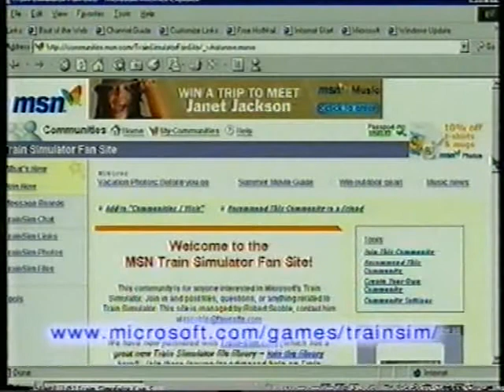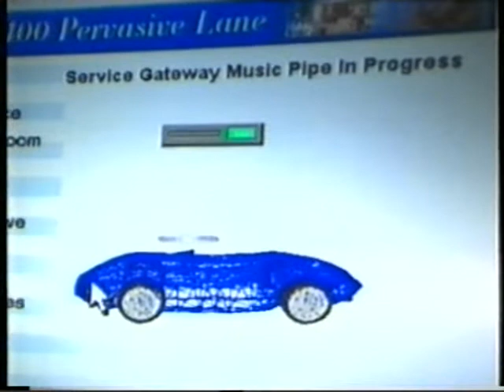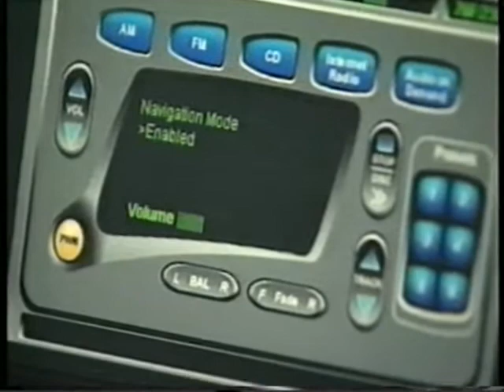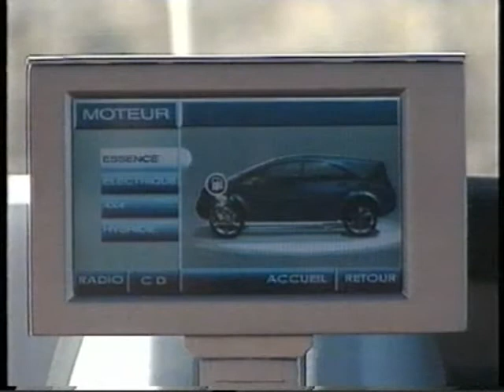Cybernet (Jak & Daxter, Alone In the Dark & More)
An episode of Cybernet from 2000 or 2001 I think.

Titles featured:
Jak & Daxter: The Precursor Legacy,
Snow Cross Championship Racing,
Adiboo Choo Countryside Adventure,
Roswell Conspiracies,
Conquest: Frontier Wars,
Excitebike 64,
Microsoft Train Simulator,
Hot Wheels: Extreme Racing,
[Win A PS One & Rugratz Game]
Alone In The Dark: A New Nightmare,
NBA Street (Cheat Codes),
Top 10 PC Games Of The Week,
Operation: Winback,
[Potential future cars]
AirBlade,
Gran Turismo 3 Trailer during end credits.